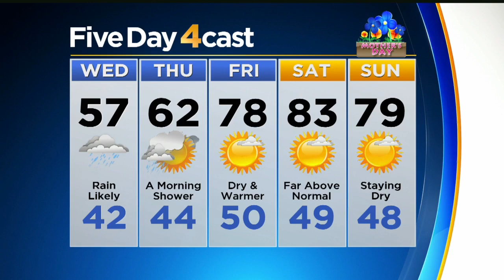Rain Continues Through Tonight